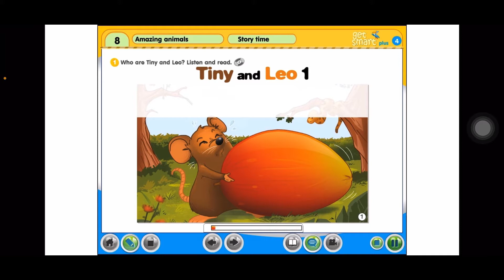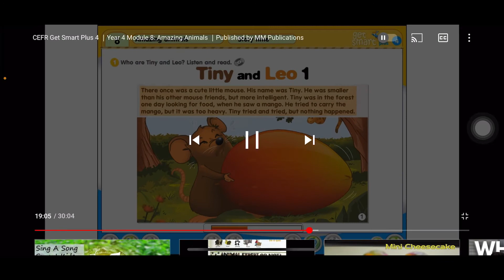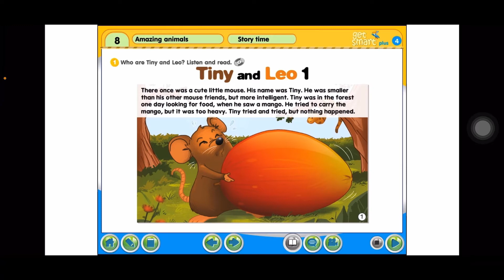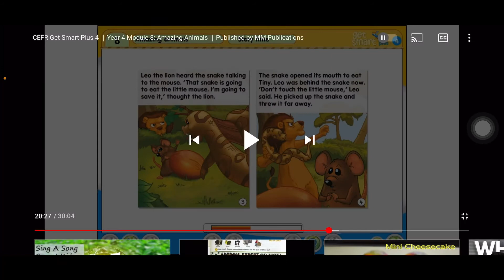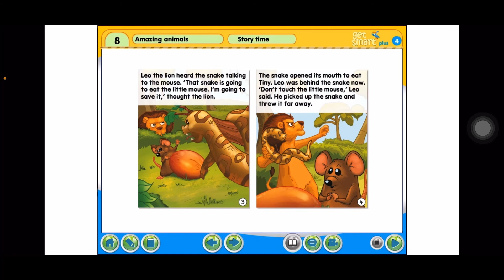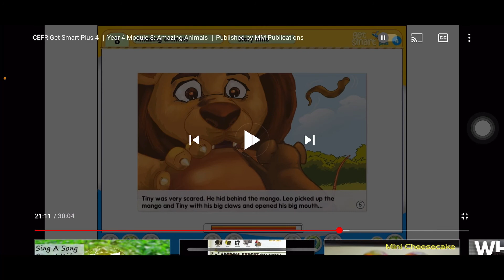Bahasa Inggeris Tahun 4~Get Smart Plus 4: MODULE 8~AMAZING ANIMALS: Story time |Page:88-89